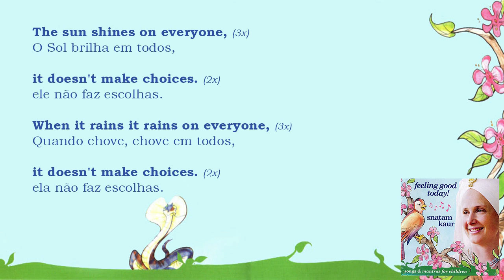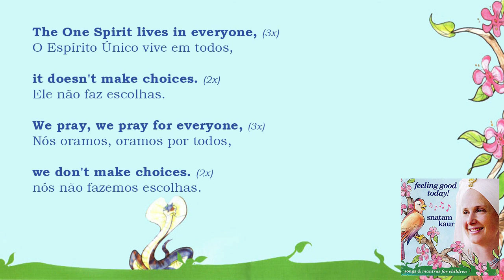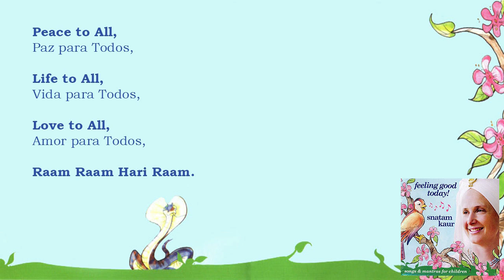Snatam Kaur - The Sun Shines on Everyone | Letra | Lyric | [PT] [EN]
Em "The Sun Shines on Everyone", Snatam Kaur apresenta às crianças e adultos de todo o mundo uma canção permeada pelo amor e paz a todos os seres, independente de classe social, credo, cor, nacionalidade.

Inspirado nos ensinamentos de Yogi Bhajan (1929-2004), que para a autora foi um grande servidor do próximo, o álbum Feeling Good Today! (2008) conseguiu trazer esta dedicação às pessoas, com amor e alegria de viver.

We don't monetize music on this channel.

Under Section 107 of the Copyright Act of 1976, allowance is made for purposes such as criticism, comment, news reporting, teaching, scholarship, and research under the term "fair use", which is a use permitted by copyright statute that might otherwise be infringing.

This video and its soundtrack, was uploaded with the purpose of general discussion with no intent of generating profit.